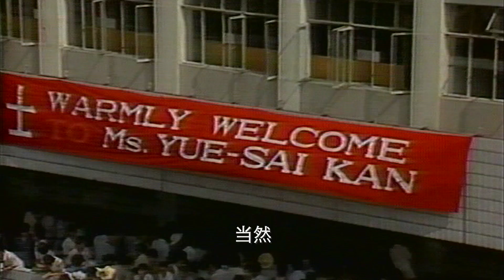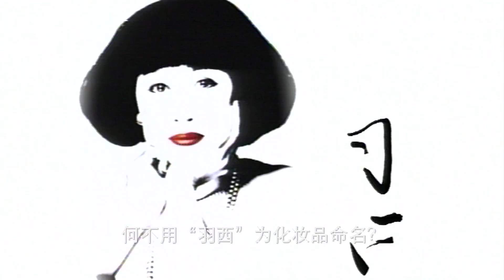Yue-Sai Kan, A Video Biography in English with Chinese Subtitles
They all accurately, if not completely, describe Chinese American Yue-Sai Kan, whose life straddles the East and West as an Emmy-winning television producer, best-selling author, entrepreneur and humanitarian.

In 1986, the television series One World produced and hosted by Yue-Sai Kan aired on Chinas national television network CCTV, giving millions of Chinese the first glimpse of the outside world and made her a household name in China.  In 1992, she successfully transformed herself from a TV personality to an entrepreneur by creating the Yue-Sai cosmetics brand which is recognized by over 90% of the Chinese population today.  Forbes magazine reported that she changed the face of China one lipstick at a time!  From 2005 to 2008, her life style television series Yue-Sai's World aired nationally in China and garnered raved reviews. Her latest entrepreneurial adventure is House of Yue-Sai, an East-meets-West lifestyle retail concept aiming to bring style, elegance and inspiration to Chinese consumers.  Major categories include fine furniture, bedding, tableware, lighting, decorative accessories and unique gifts.

Yue-Sai Kan has written 7 best-selling books in China, making her the first to dispense valuable tips in television production, beauty and etiquette to the Chinese when most needed.  Her latest publication is Exquisite Spaces, 25 Top Interior Designers of the World, a coffee table book featuring design philosophies and tips from world-class designers, and their works.  It was the first time that an interior design book of such magnitude was made available in China.

Yue-Sai Kan's humanitarian efforts have focused mainly on education and cultural exchanges.  She built schools in her hometown Guangxi, and libraries in poor regions in Northern China.  Since 2006, she has been serving as Chairman of the Invitation Committee of the Shanghai International Film Festival.  Her involvement has uplifted the status of the Festival to a true international level.

Yue-Sai Kan is the first and only living American featured on a Chinese postage stamp.